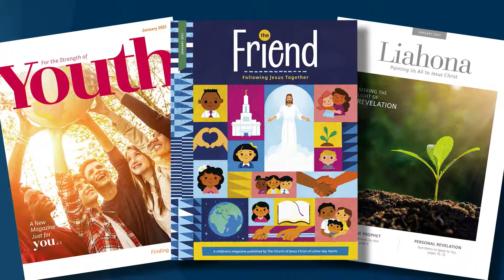Elder Gerrit W Gong: ‘All Nations, Kindreds and Tongues’ @ 190th Semiannual General Conference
Elder Gerrit W. Gong, a member of the Quorum of the Twelve Apostles, speaks in a prerecorded message during the Saturday afternoon session of the 190th Semiannual General Conference of The Church of Jesus Christ of Latter-day Saints on Oct. 3, 2020.

Summary points:

As children of the Lord, all are invited to change the world for the better. “This happens when we live and share the gospel.”

All the Lord’s promises are fulfilled in His time.

The Lord’s work is brought to pass by small and simple means. His miracles are manifest in the daily lives of His children and disciples.

Summary:

The tender mercies of the Lord are found among life’s daily challenges for those with “faithful hearts and eyes to see.” Through challenges and sacrifice, the blessings of heaven can be found in mortality.

As disciples of Christ, “We are invited to change the world for the better, from the inside out, one person, one family, one neighborhood at a time” by living and sharing the gospel. And the contributions of each individual in the service of the Lord are valuable.

“As we hearken to the Lord’s spirit of prophecy, we can become in our own way part of the fulfillment of His prophecies and promises — part of the gospel blessing the world.”

The restoration of the gospel began with a young teenage boy in the early 1800s. What began with an initial 5,000 printed copies of the Book of Mormon in 1830 has led to 192 million copies published in 112 languages around the world.

Through small and simple means, in which the Lord invites his disciples to participate, His great work is brought to pass.

By increasing faith in Heavenly Father and Jesus Christ, living restored gospel truths and receiving sacred covenants, and studying and sharing the ongoing Restoration, “We participate in fulfilling prophecy.”

These gospel patterns bless and change lives everywhere.

“As we come to trust God, sometimes through pleading in our darkest, loneliest, most uncertain moments, we learn He knows us better and loves us more than we know or love ourselves.” With his help, lasting justice, equality, fairness and peace can be created in homes and communities around the world.

God’s miracles truly are manifest daily. “How grateful we are for the supernal gift of the Holy Ghost, the Atonement of Jesus Christ, and the revealed doctrine, ordinances, and covenants found in His restored Church called in His name.”